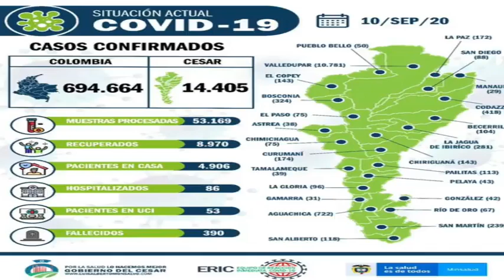COMENTARIOS NOTICIAS JM 11 DE SEPTIEMBRE DE 2020